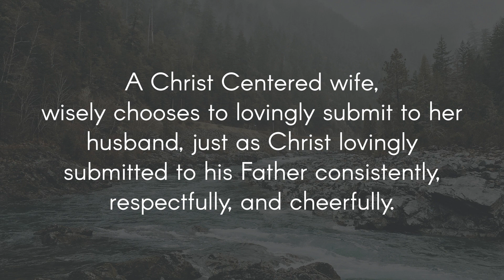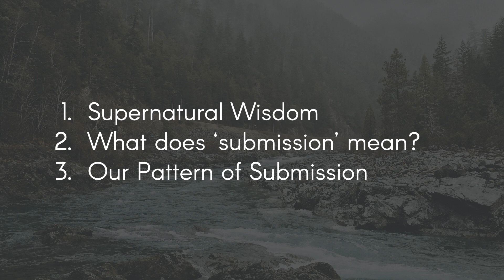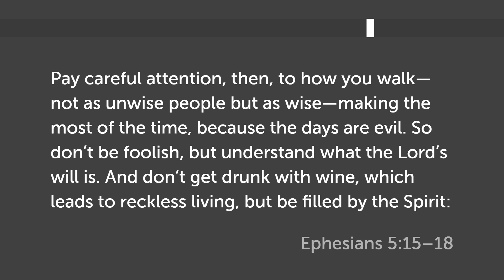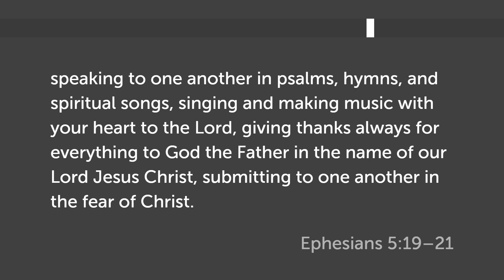Christ-Centered Women & Wives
Lead Pastor Tom Hudzina continues our sermon series teaching about the roles of a wife in marriage and women in our culture.
"Christ-Centered Women & Wives" (6/4/23)

Join our livestream every Sunday at 10am or follow us at chvrchnsq.org